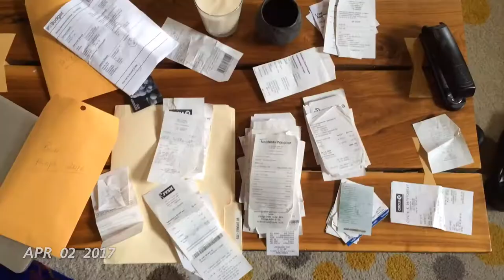My April, 2017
My 1 Second Everyday video from April, 2017.